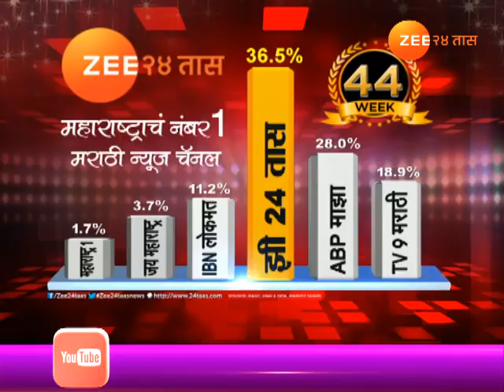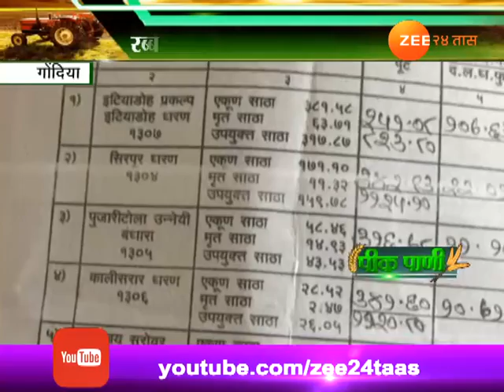गोंदिया : पाण्याच्या अभावामुळे रब्बी पिकाचं नियोजन बिघडलं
Gondhia Farmers In Problem Due To Low Rain